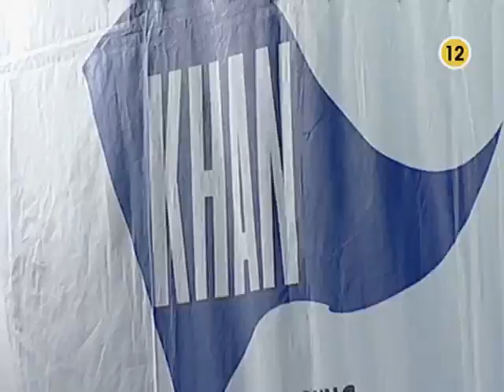[2012.01.29] SK플래닛 스타크래프트 프로리그 시즌 1 2라운드 4주차 4경기 SKT vs 삼성전자 5세트 (체인리액션) 정윤종(Protoss)vs임태규(Protoss)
SK플래닛 스타크래프트 프로리그 시즌 1 2라운드 4주차 4경기 SKT vs 삼성전자 5세트 (체인리액션) 정윤종(Protoss) vs 임태규(Protoss)